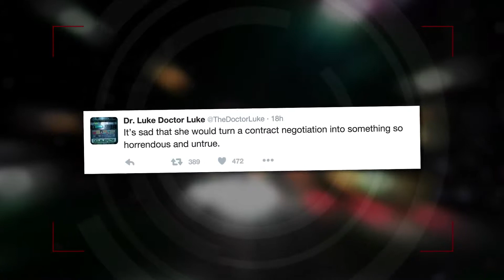Lena Dunham Defends Ke$ha with Emotional Essay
Lena Dunham is just the latest celebrity to stand behind pop star Ke$ha, who lost her court case against Dr. Luke, and the Girls star wrote an emotional essay to lend her support.